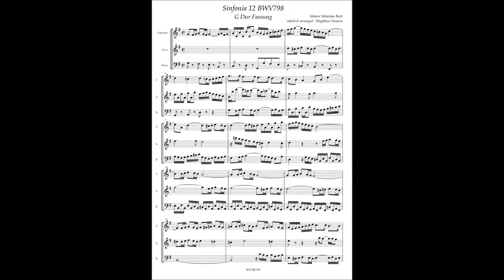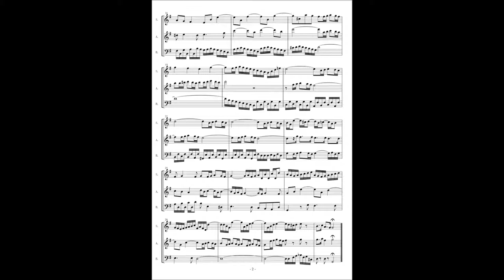J.S.Bach, Sinfonia 12 BWV798 (G major version)